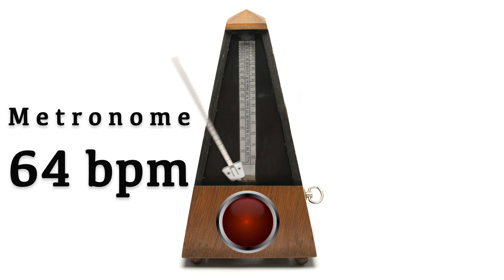Metronome 64 bpm 🎼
The metronome is a useful tool for improving your rhythmic accuracy. For more fun try to interpret the click as off-beats, try different meters or practice playing laid back/ on-top! Just enjoy practicing and let me know how it works!

I am a musician and guitar teacher located in Aachen, Germany. For more information and in case you want to start learning to play the guitar or bass (upright or electric) feel free to visit my website and let's arrange a trial lesson
Ich bin ein Musiker und Musiklehrer (Instrumentallehrer) in Aachen (Brand). Für weitere Informationen und falls Sie Interesse haben eine Probestunde zu buchen, besuchen Sie gern meine

New videos coming Thursdays and Sundays!

Video details:
Ultra HD (3840 x 2160 frame size) aka 4k; 25fps; Progressive AAC